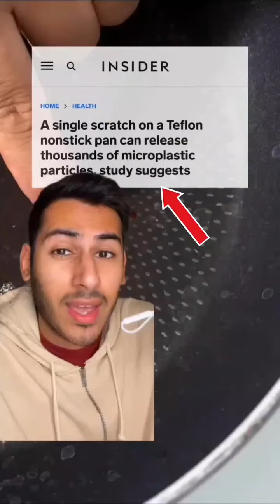The Dangers of Non-Stick (Teflon) Pans‼️